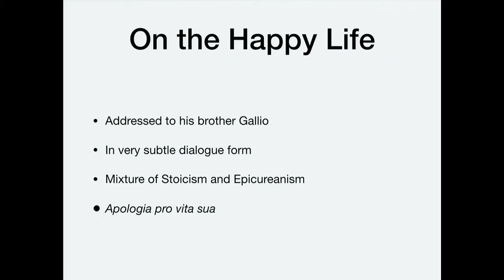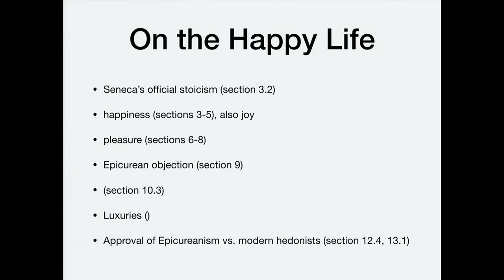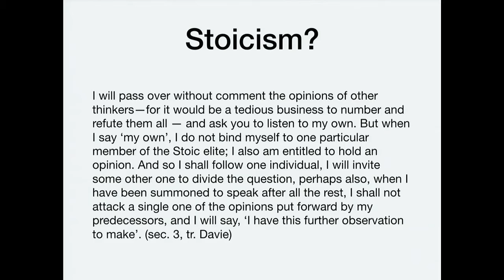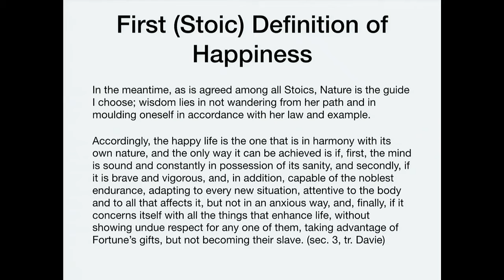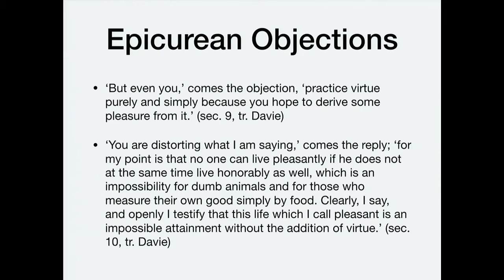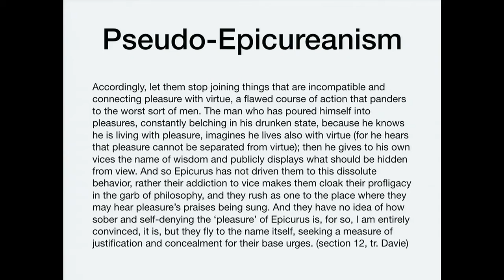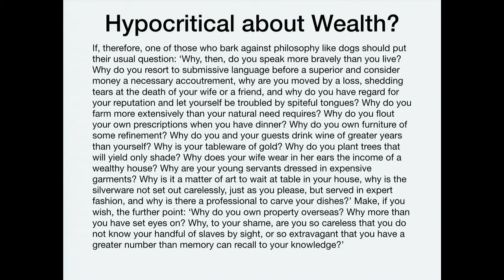Hellenistic Philosophy 8.1.2 Was Seneca Hypocitical? Does Seneca approve of Epicureanism?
Discussion of biographical and Epicurean aspects of Seneca, On the Good Life. The students read the translation by J. Davie (Oxford, 2007).